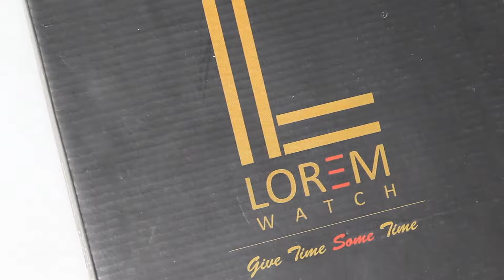LR16 (LOREM Proffesional LR16 Brown Leather Boys Analog Watch - For Men SKU: LR0016)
This LR16 Analog watch comes with a Designer Attractive Dial Design and stainless steel back. The dial is protected by a mineral glass and has a Heavy material BlackLeather strap for added comfort with Precious Finishing. The time is controlled by a single crown on the side of the watch. This watch is highly used for Casual Wear. This watch is highly recommendable to Men & Boys.

Dial : White | Strap : Tan
Case Material : Alloy Steel | Strap Material : Leather
Style : Casual, Sports, Fancy